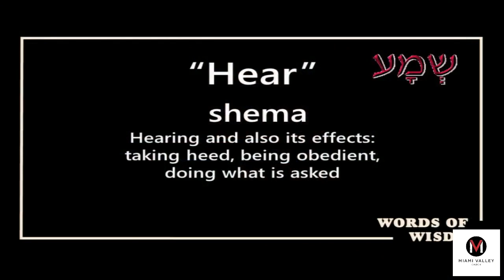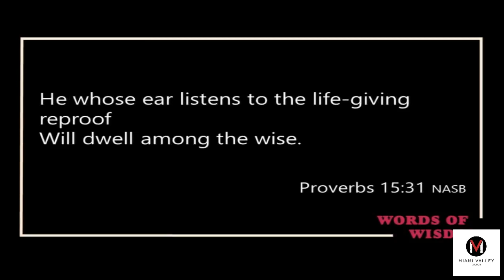Words of Wisdom - 03 | The Wisdom in Wise Counsel - Guest speaker Analis Cox